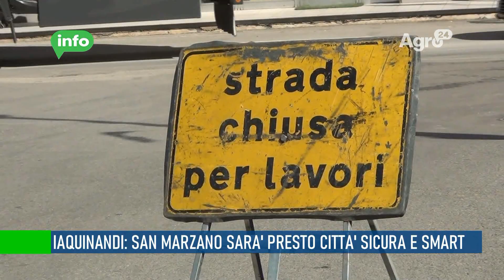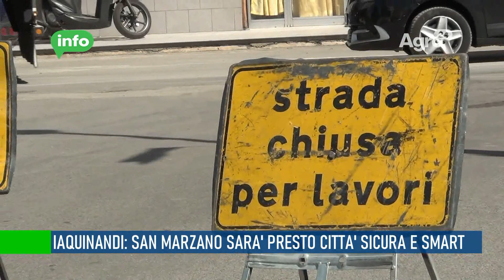San Marzano. Iaquinandi: "San Marzano città più sicura e smart"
San Marzano sul Sarno, via ai lavori sui manti stradali di quasi tutta la città, tanti cantieri per il rilancio urbanistico. L’amministrazione della sindaca Carmela Zuottolo assiste agli interventi di rifacimento delle strade cittadine, frutto di una programmazione molto lunga ma a costo zero per i cittadini. "Ogni fondo è stato reperito dai vari progetti nazionali ed europei, e destinato a cambiare radicalmente l’immagine della città" come sostiene il vice sindaco e assessore delegato Marco Iaquinandi.

Era evidente il bisogno d'intervenire radicalmente davanti a condizioni stradali spesso insufficienti, e questi cantieri e a quelli che seguiranno per l’impianto di pubblica illuminazione completeranno un miglioramento delle infrastrutture cittadine rendendo San Marzano una "città Smart".